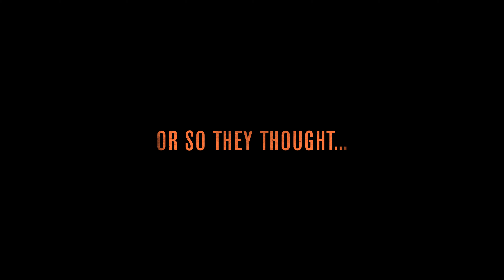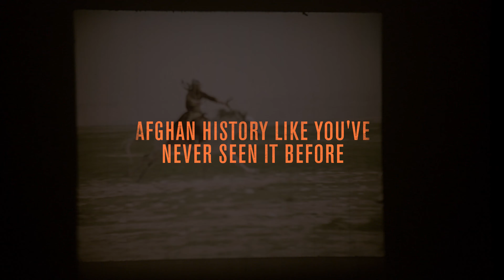The Forbidden Reel (Trailer 01m30s)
Nothing about the bullet-scarred building—one of hundreds in central Kabul—indicates the astonishing story that unfolded within the walls of Afghan Film.

It was here that an impassioned clique of filmmakers, often working across enemy lines, gave birth to a progressive national cinema in one of the most underdeveloped societies on Earth.

And it was here, in an episode worthy of a spy thriller, that a clandestine network of cinephiles conspired to protect this precious legacy from the iconoclastic fanatics who destroyed the great Buddhas of Bamiyan.

Unearthing surprising new details of the story, Afghan-Canadian director Ariel Nasr works his own cinematic magic to bring this epic history to shimmering life, juxtaposing dramatic insider testimony from “Engineer” Latif Ahmadi, Siddiq Barmak and other key players with freshly restored images from Afghan Film’s extraordinary archive.

Marvelling in all the mysterious and fragile power of movies, he crafts a visually absorbing and utterly original story of modern Afghanistan.

Directed by Ariel Nasr - 2019 | 119 min